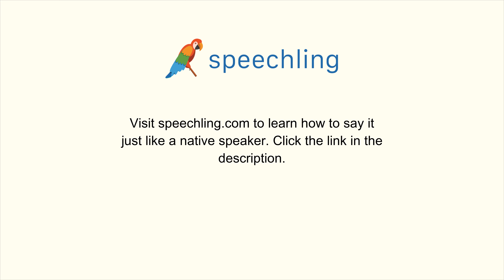フランス語で"珍しい"の発音の仕方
男性コーチ
Inhabituel

女性コーチ
Inhabituelle

珍しい

珍しい